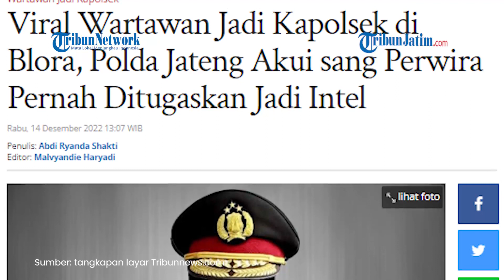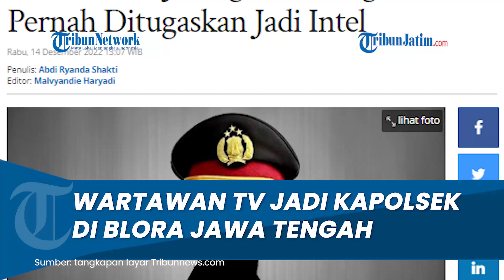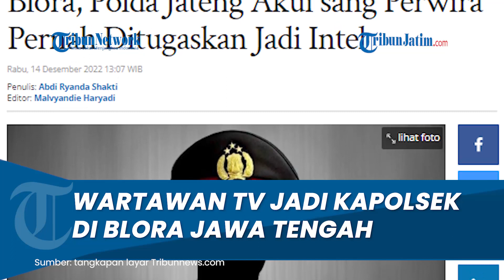Polda Jateng Buka Suara Soal Wartawan Jadi Kapolsek di Blora, Pernah Ditugaskan Jadi Intel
TRIBUNJATIM.COM - Polda Jawa Tengah akhirnya angkat suara terkait viralnya seorang wartawan kontributor TV yang menjadi Kapolsek Kradenan, Blora Jawa Tengah.

Kabid Humas Polda Jawa Tengah Kombes Pol Iqbal Alqudusy menyebut jika wartawan tersebut merupakan anggota Polri bernama Iptu Umbaran Wibowo.

Iqbal juga membenarkan jika Iptu Umbaran pernah juga bekerja sebagai wartawan kontributor TV. Namun, bukan pegawai tetap stasiun TV tersebut.

Artikel ini telah tayang di Tribunnews.com dengan judul Viral Wartawan Jadi Kapolsek di Blora, Polda Jateng Akui sang Perwira Pernah Ditugaskan Jadi Intel,